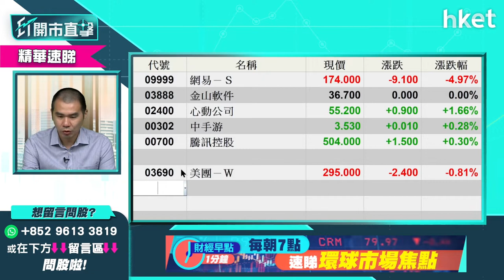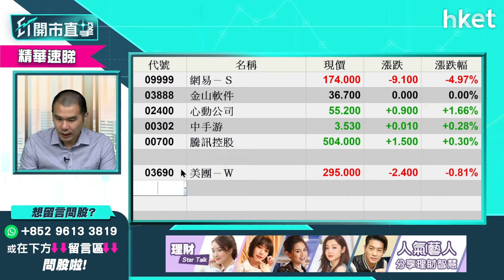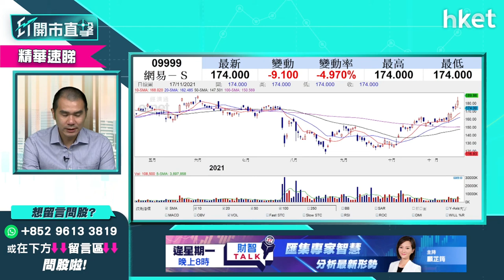【ET開市直擊】（精華）科網股氣氛轉樂觀 可以重新吸納？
科網股投資前景轉趨樂觀？本港上市的焦點科網股，哪一隻又更值搏？獨立股評人唐牛為你分析美團（03690）、騰訊（00700）、網易（09999），立即點擊收看／收聽。